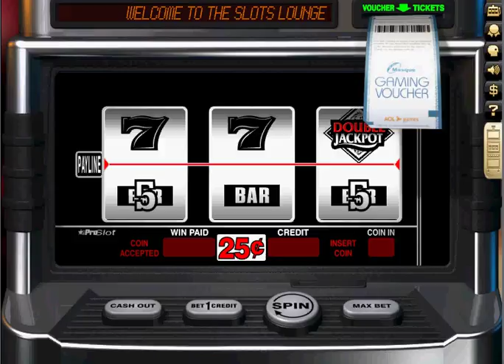Slots Lounge - Free Online Games - Games.com - B&W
Play free slots lounge online. Spin the reels and chat with your friends in the Slots Lounge. Play free slots and experience authentic casino slot machines without going broke. All transactions in the Slots Lounge involve play money - this is not real gambling. Win big jackpots, place bets from 5Â¢ to $100, and enjoy a regular rotation of new games.